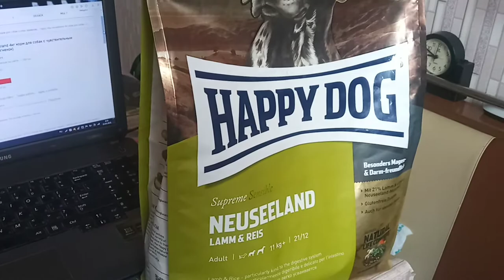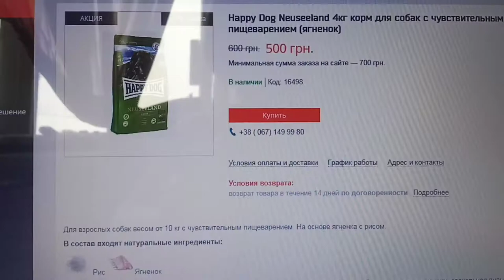Happy Dog Neuseeland корм для собак с чувствительным пищеварением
Для взрослых собак весом от 10 кг с чувствительным пищеварением. На основе ягненка с рисом.